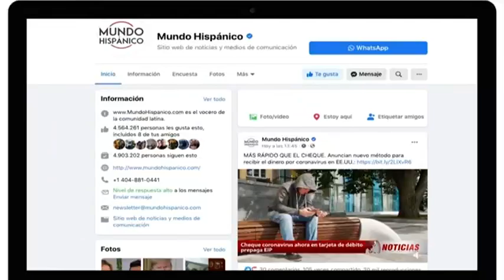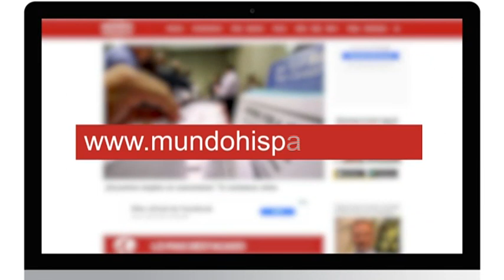TRISTE NOTICIA Hallan el cuerpo del niño hispano Enrique Cortez desaparecido en Florida Noticias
Hallan el cuerpo del niño Enrique Cortez Dubon, desaparecido en Florida. De acuerdo con el medio local Newschannel 7, autoridades de Panamá City en Florida han confirmado el hallazgo del cuerpo del niño de tan solo 6 años que estaba siendo buscado.

Las autoridades brindarían más información en una conferencia de prensa, según Newschannel 7. Antes de encontrar el cuerpo de Enrique Cortez Dubon, la policía de Panamá City señaló que la investigación continuaba como un posible ahogamiento y secuestro.